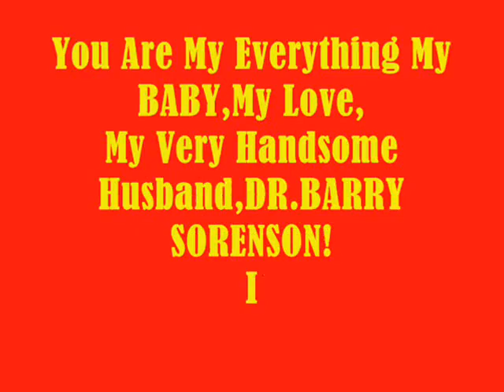You Are My Everything My BABY,My Very Handsome Husband,DR.BARRY SORENSON! Love U More MABUHAY!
You Are My Everything My BABY,My Love,My Super Cute Gwapo,My Darling,My Cowboy,My Sweet,Caring And Loving Very Handsome Husband,DR.BARRY SORENSON! I Care And Love You So Very Much Till The End Of Time! SMILE...Always Think The Things That Makes You Always Happy Mahal Ko! I Love You More And More MABUHAY!!!